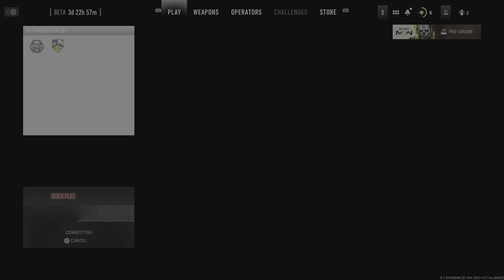CALL OF DUTY MW2 PS5 Multiplayer Gameplay Part 4 - DEATHMATCH FARM 18 (PlayStation 5)